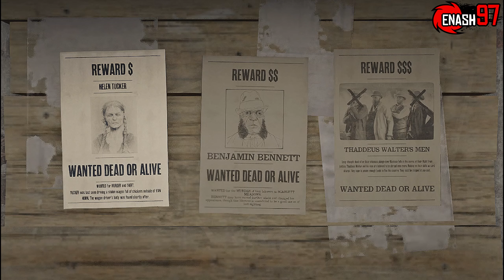Red Dead Online ¡8 Sorprendentes atuendos para tu personaje!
- Links e información que quizás te interese -

Este video se hizo con la finalidad de exponer varias recreaciones o creaciones originales, de conjuntos hechos por Subs y por mí. Recuerda que si algún conjunto no es de tu agrado, puedes expresarlo libremente en los comentarios pero con el debido respeto, no seamos una comunidad tóxica, sin más ¡Disfruta del video! :D

Link del mapa interactivo del MODO LIBRE para encontrar las Harrietum Officianalis y animales legendarios, eventos aleatorios, etc